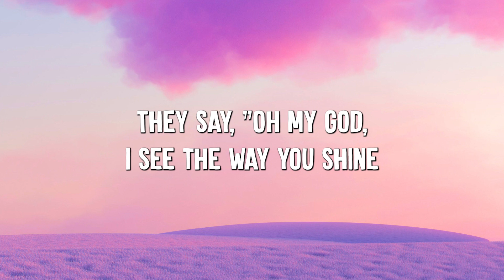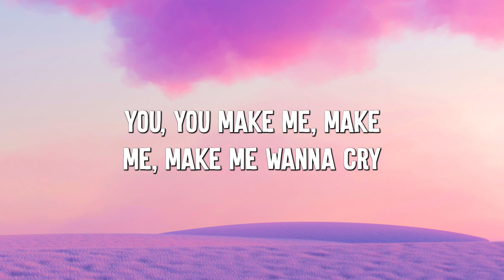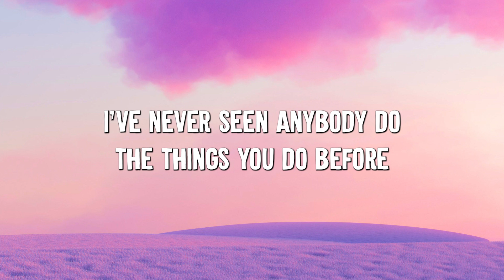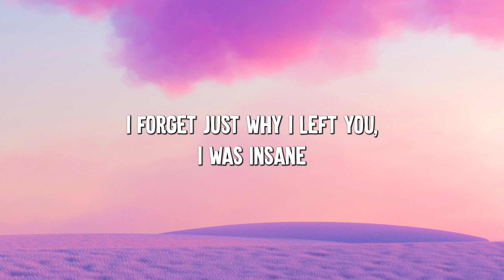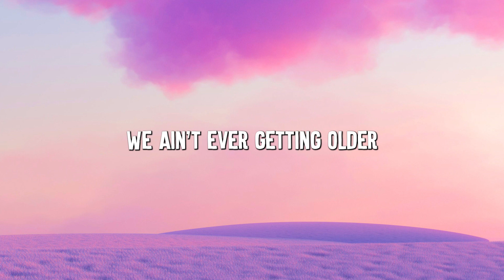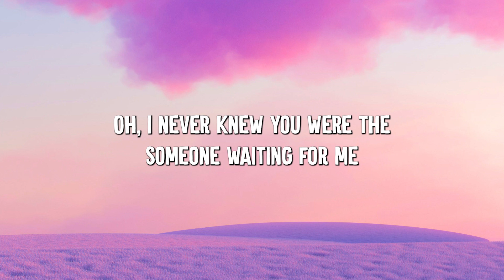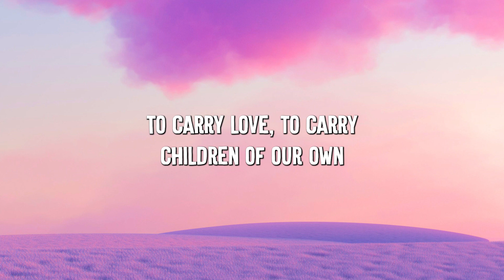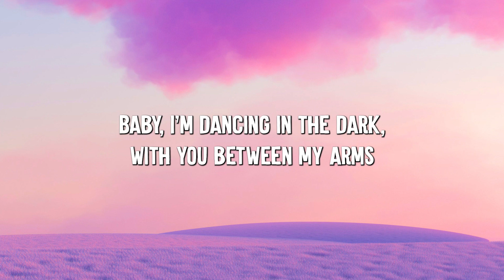Dance Monkey - Tones and I (Lyrics) || Aaron Smith , Ruth B... (MixLyrics)